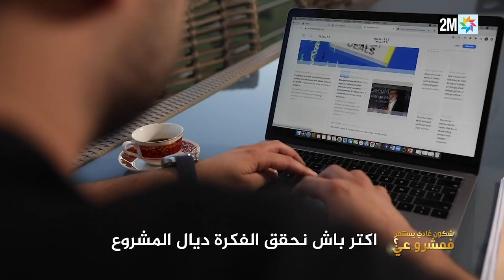SPÉCIAL STARTUPS شكون غادي يستثمر في مشروعي؟ - Les quotidiennes - Episode #43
2M, en partenariat avec inwi, lance « Qui va investir dans mon projet? Spécial startups», le 1er techshow qui met face à face, en prime time, Startups et investisseurs. Ce programme participe à la mise en avant de la nouvelle économie digitale et soutient la croissance des startups marocaines.

Découvrez les capsules quotidiennes sur 2M et sur innov.inwi.ma tous les jours dès le 22 octobre. Vous y découvrirez les Entrepreneurs, les phases de sélection et les investisseurs impliqués dans votre nouveau programme dédié aux Startups: شكون غادي يستثمر في مشروعي؟